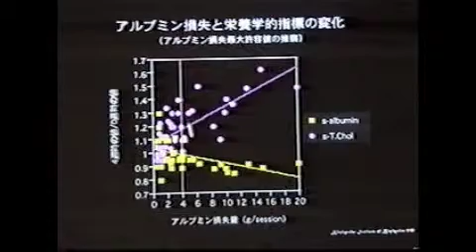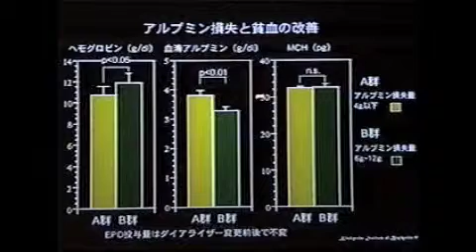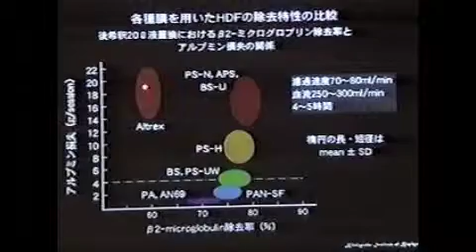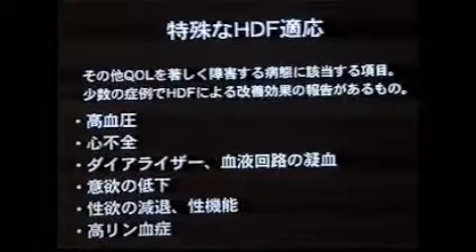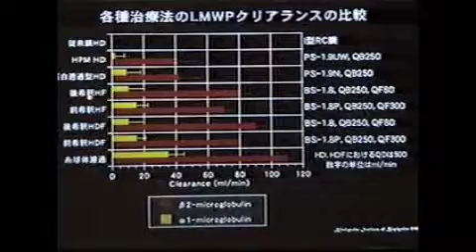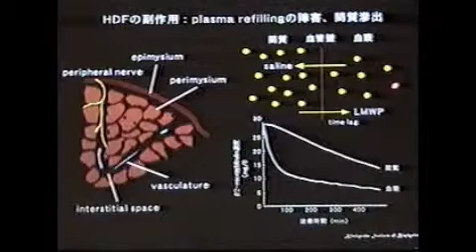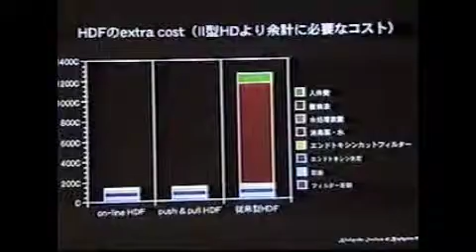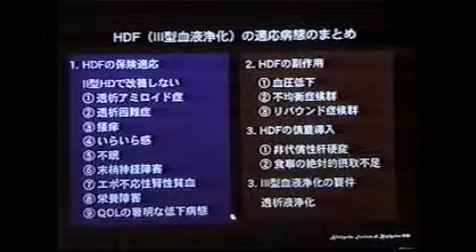HDF（血液透析濾過）の適応病態と副作用_2/2_金成泰 (Kim Sung-Teh)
パート2：アルブミン損失、HDF不均衡症候群、HDFリバウンド症候群、至適なHDF条件設定。HDFの技術的事項よりは臨床効果に興味がある人向けの内容。HDFの適応病態について検討した1998年透析医会シンポジウムでの指定講演。中級向け。HDFの臨床効果と副作用についてテンポよく解説されている。会場収録版だがスライドは鮮明。